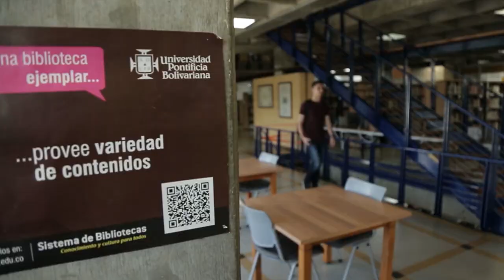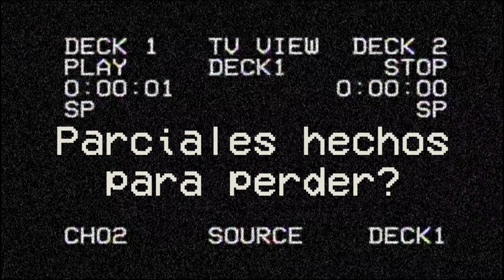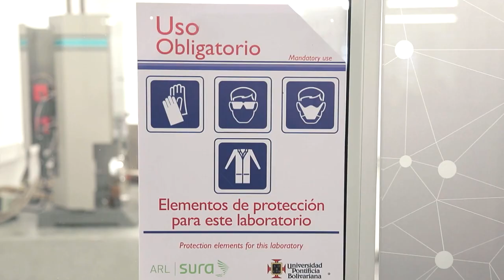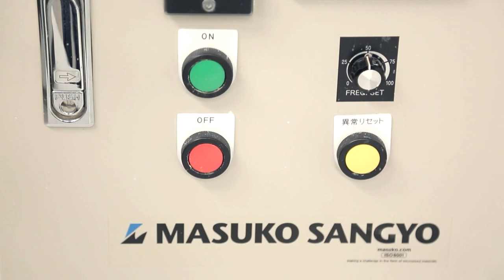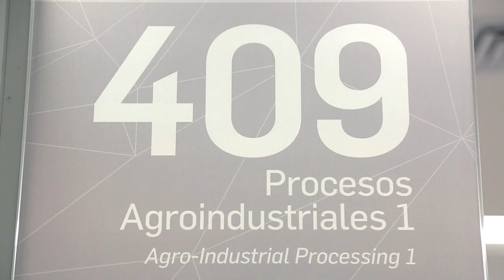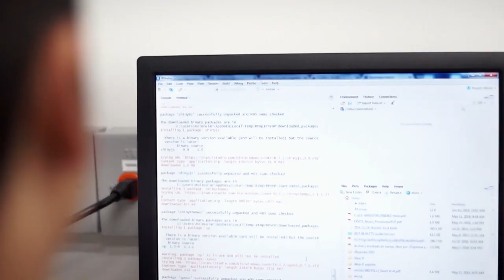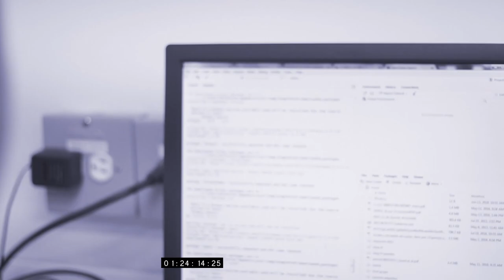FTW: For The Win. [Capítulo 12] Telemedellín